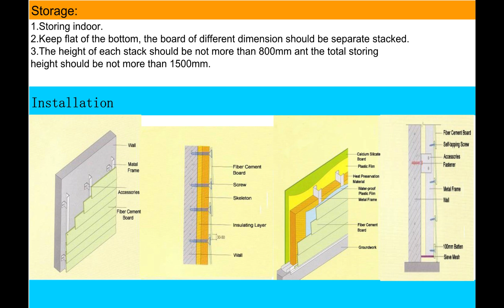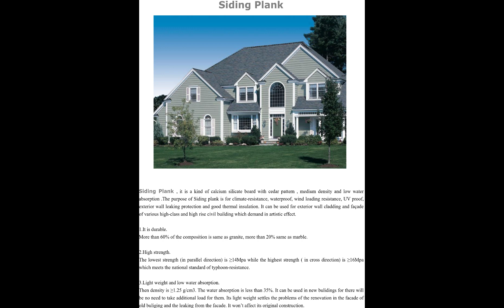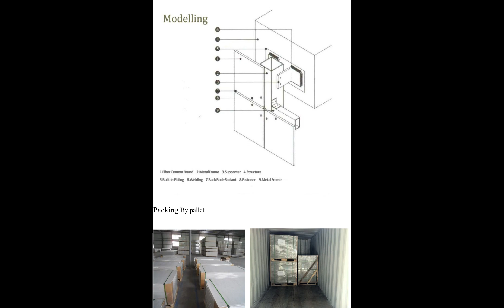Gypsum product,MGO Board,Calcium Silicate Board,Cement siding,mental profile,fiber cement board